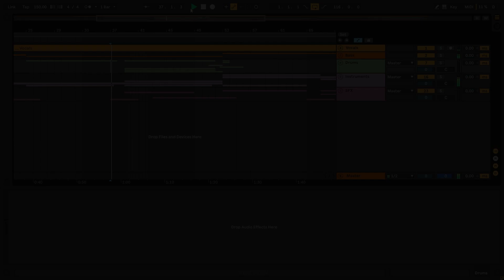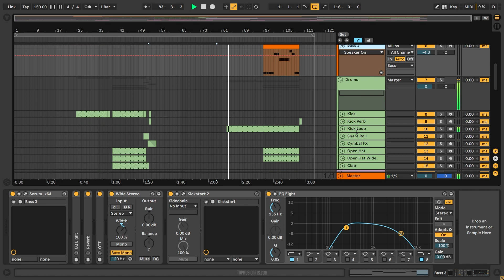Gabry Ponte - Crusade (Ableton Remake)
💻 This is a deconstructed Ableton Remake of "Crusade" by Gabry Ponte. The track offers a wealth of knowledge about contemporary Music Production Elements such as Transitions, Drums, Beatmaking, Sub Basses, Mid Basses, Synths, Fx, Song Structure, and Vocals. The package includes samples suitable for beginners and a fully arranged Beat, which has been fully Mixed and Mastered and is ready for you to download and start exploring.

⚙ Template Specifications ⚙
📌Software, DAW: Ableton Live 10.1.25 Suite, or higher.
📌Song Key: Eb Min
📌Time Length: 3:02
📌Genre: Psy Trance